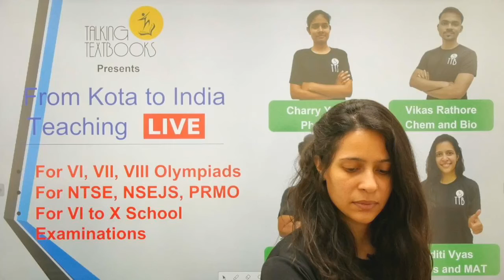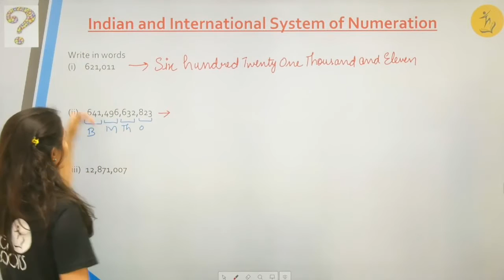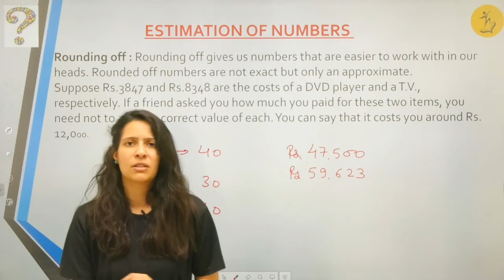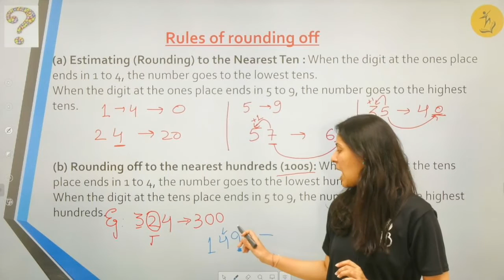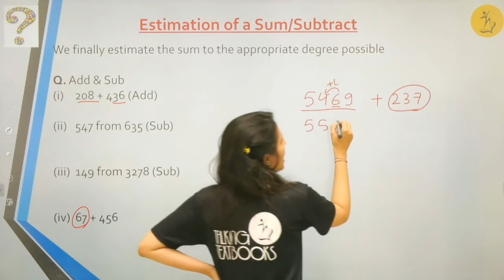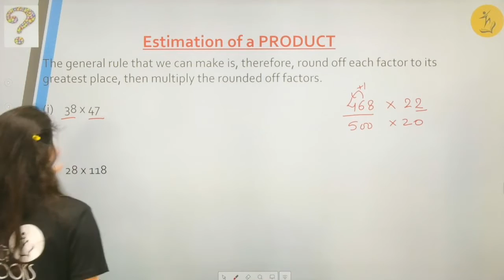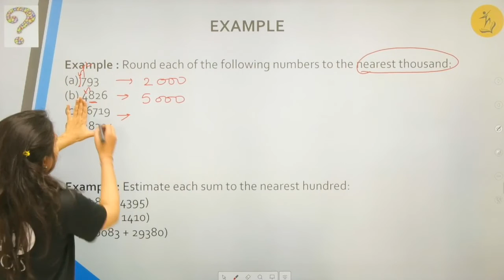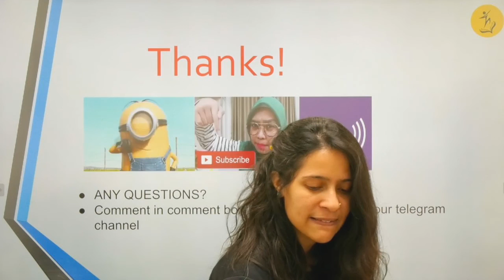L-2 Indian & international system of numeration l Knowing our Numbers Class 6 l Aditi Vyas l TTB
To understand the Indian and International System of Numeration and Estimation of Numbers

Prerequisites
Basis of Number System (Face Value and place Value)
Expanded Form
Operations on Numbers

Learning Outcomes
Understanding the Indian and International System of Numeration
Estimate the numbers, Estimation for Sum, Subtraction , Multiplication, Division

Or
class 6th payment link

class 7th payment link

class 8th payment link

class 9th payment link

class 10 payment link

Biweekly Quizzes
Online Test Series
Kota curriculum
Periodic Test Papers
Target Olympiads